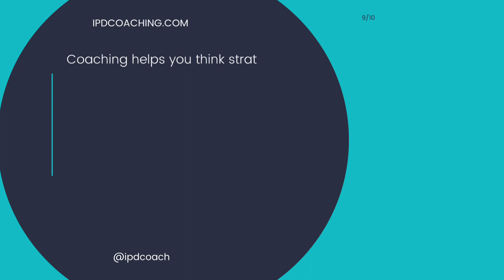February 2, 2023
Top reasons to hire a coach!